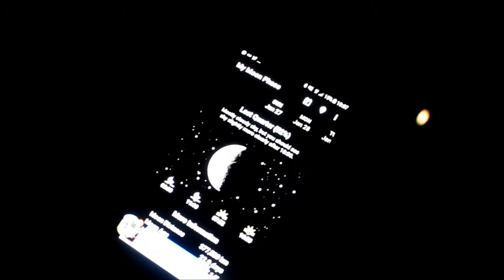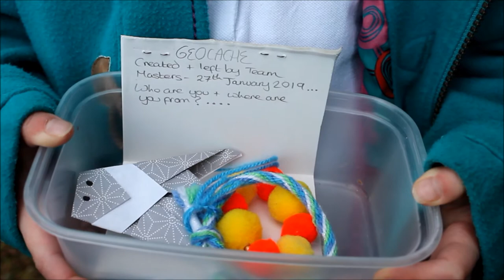Kim M - Challenge 5 (part 2)